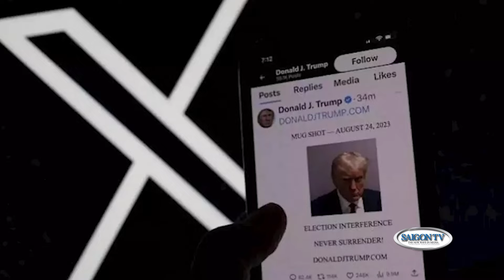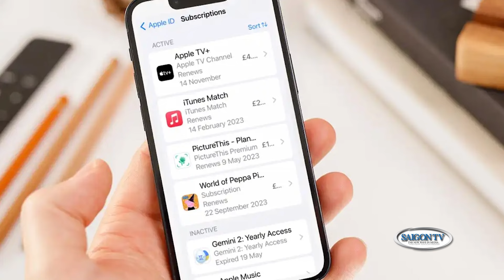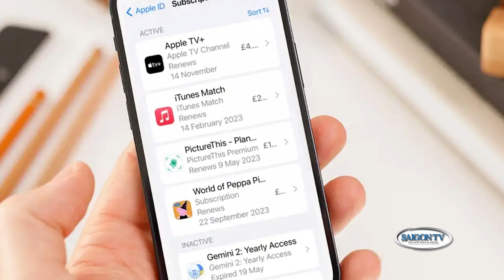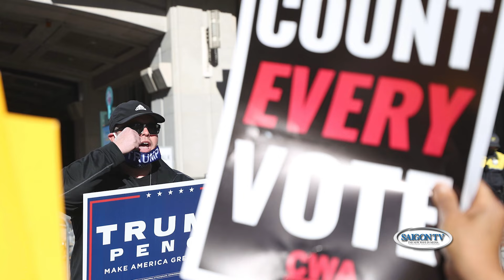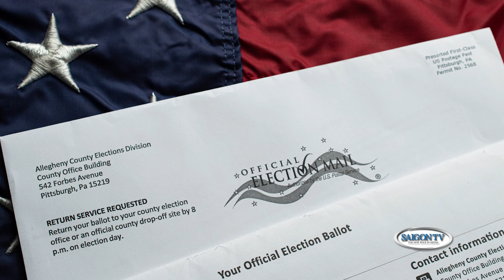Đảng Xanh sẽ xuất hiện trên lá phiếu Nevada📺Tin Hoa Kỳ Sáng 14/08